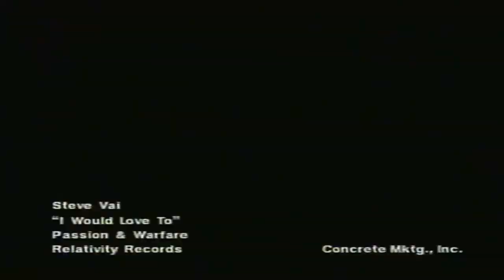Steve Vai - I Would Love To (1990)